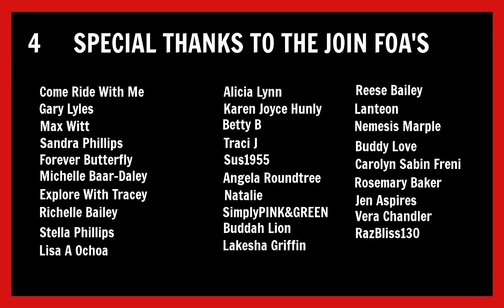My Tiny RV Life : New Upgrade | My Next Country | New Walking Shoes | New Toy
Hey FOA. This is a video of NEW. I have some exciting news to share with the FOA Community. I'm all set for my next out of the country adventure. I have new walking tennis, a new toy and I even have a new upgrade that I am super excited about.

Cruise Registration